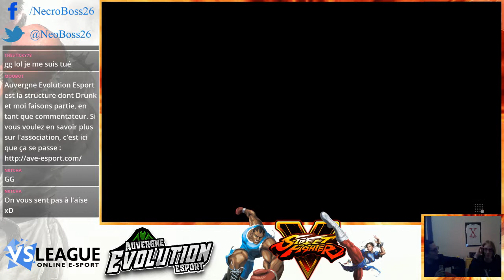VS League S0 J4 - Team Clermont vs Rushndownfrance [2v2] (feat. DrunkMaster IRL)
Cette fois-ci, nous étions dans la même pièce, Drunk et moi, pour faire ce match.

Pour en savoir plus sur les résultats de la ligue 2v2, rendez-vous sur le site de la compétition :